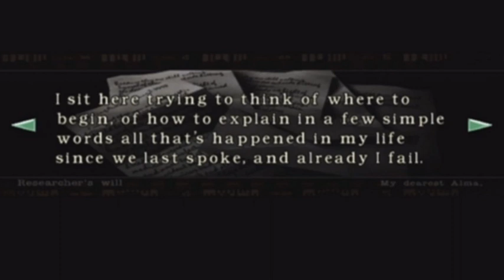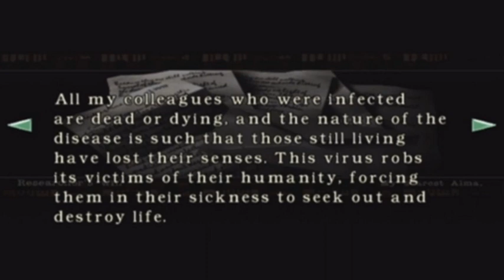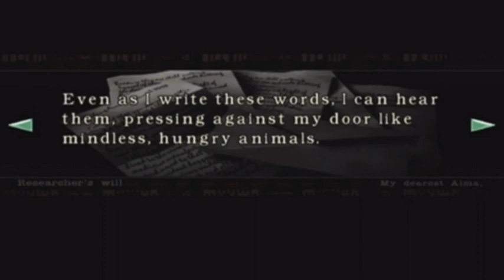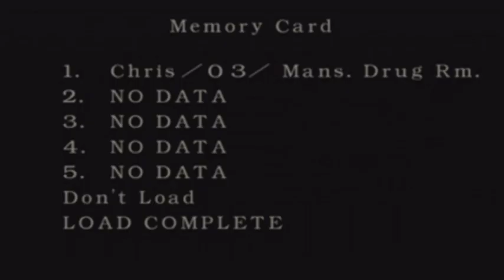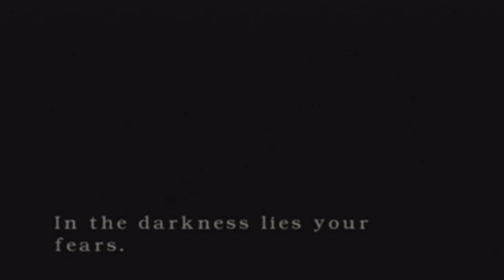(~let's play~) Resident Evil Remake (Chris) (blind) part 12